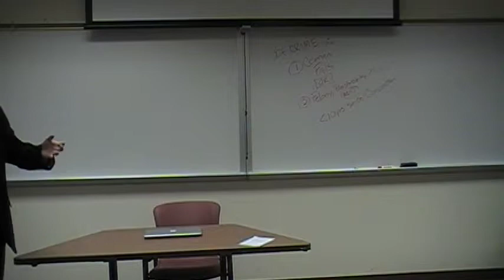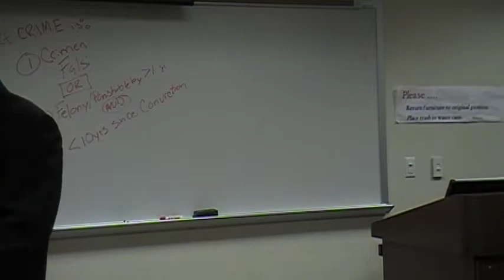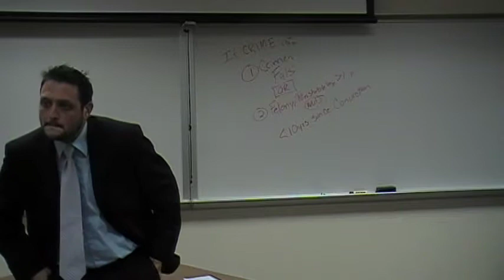Midlands Rules of Evidence 611-612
Andrew Doyle's Presentation of Rules 611-612